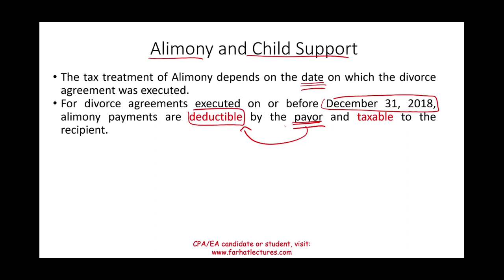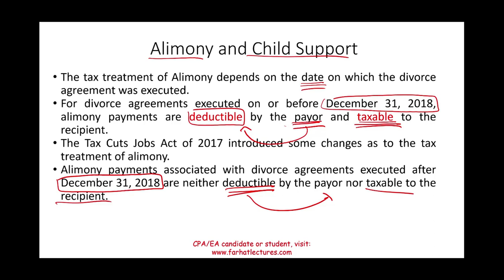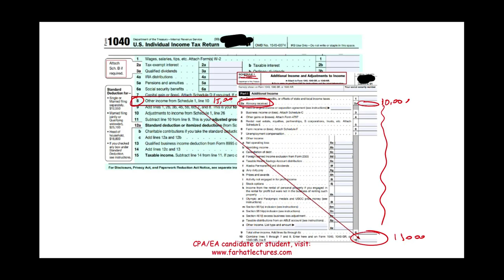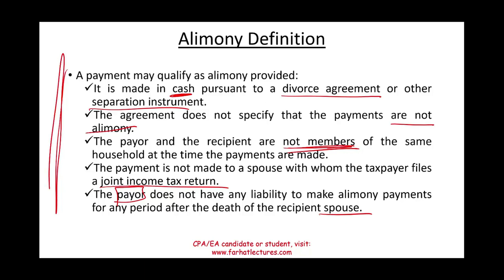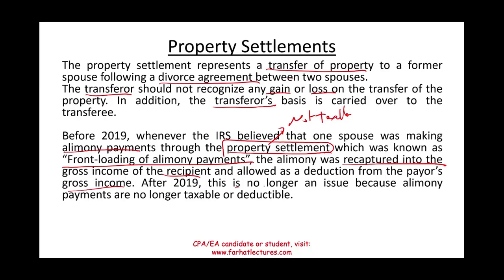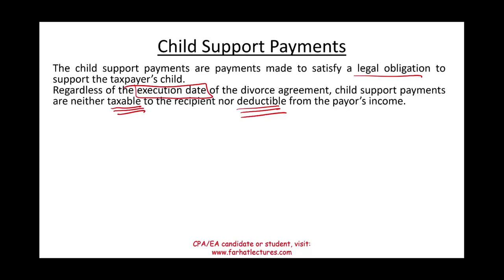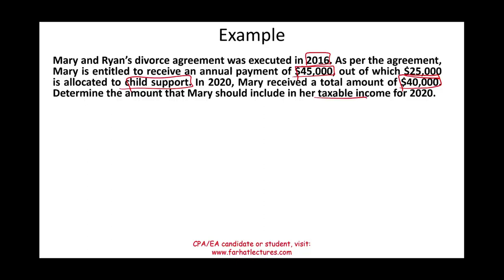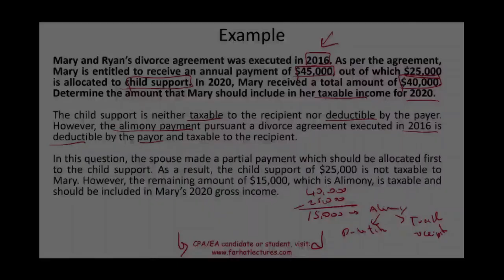The Taxation of Alimony and Child Support. CPA/EA Exam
In this session, I discuss the taxation of alimony and child support.